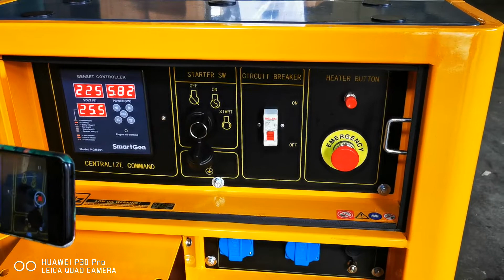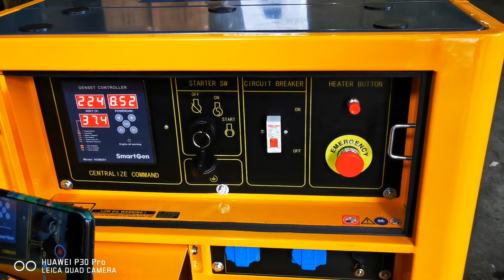Pengetesan Genset Silent Infinite menggunakan Radiator tgl 30 Maret 2021